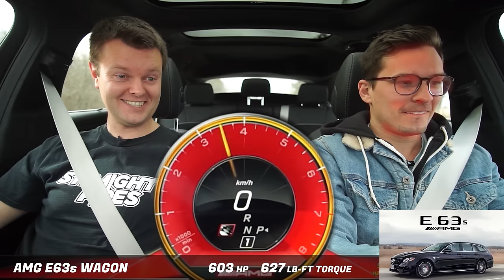BEST Sounding Cars 2020 - PURE SOUND!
Pure Sound! ASMR. Exhaust sound compilation by The Straight Pipes. Which one sounds the best? Porsche 911 GT3 RS, Dodge Challenger Hellcat Redeye Widebody, Nissan GTR, Jaguar F-Type SVR, Lamborghini Huracan EVO, Ford Mustang Shelby GT500, Chevrolet Corvette Z06, Aston Martin Vantage, Audi R8 V10 Performance, Mercedes-AMG E63S Wagon, McLaren 720S Spider, Porsche 911 Speedster, Yuri's Plymouth Prowler?

Shopping for a new car? There's a discount when using The Straight Pipes